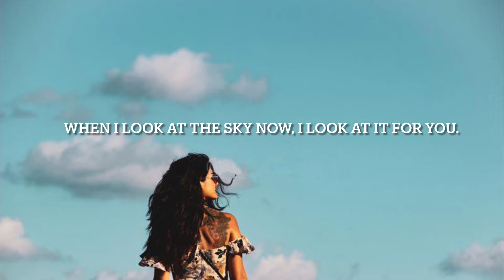Before She Died